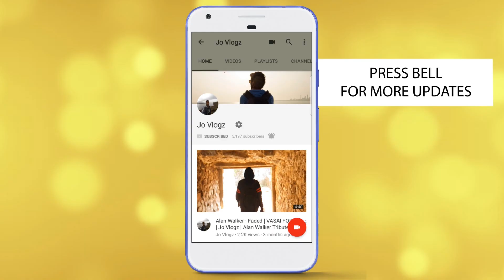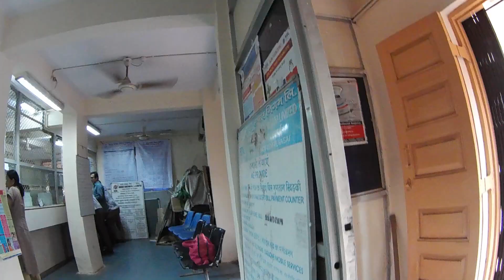WHAT A RAINY DAY !!!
CHEAP STURDY  EARPHONES

DSLR MIC

ALL BEST/MY EQUIPMENT IS LISTED HERE :)
HTC RE (Waterproof Adventure Camera)

Processor: Intel(R) Core(TM) i9-8950HK CPU @ 2.90GHz (12 CPUs), ~2.9GHz
Memory: 16384MB RAM
Available OS Memory: 16178MB RAM
Graphics Card : NVIDIA GeForce GTX 1060 with Max-Q Design